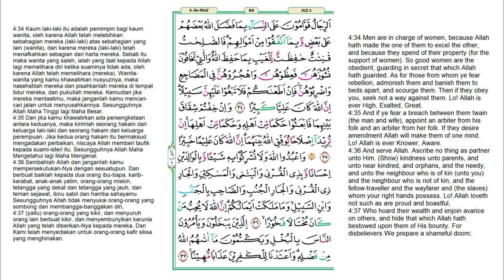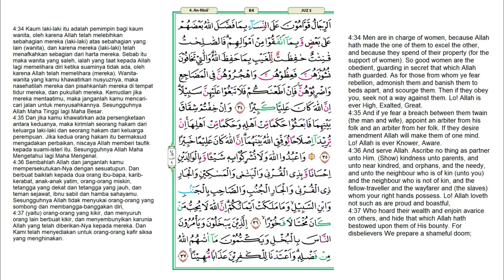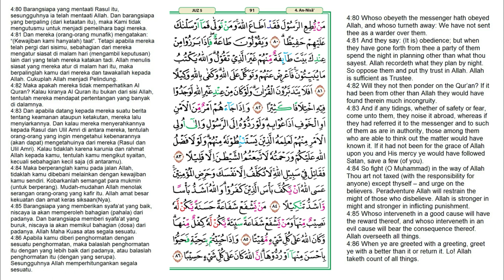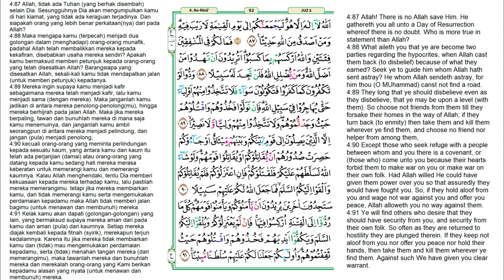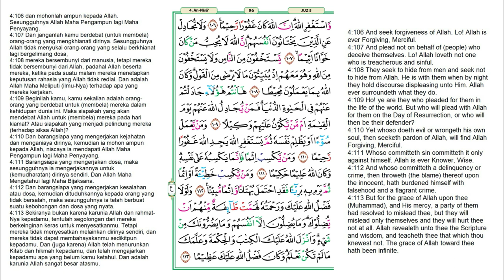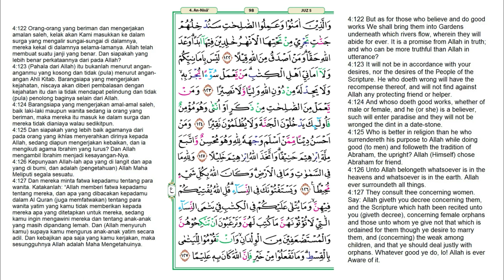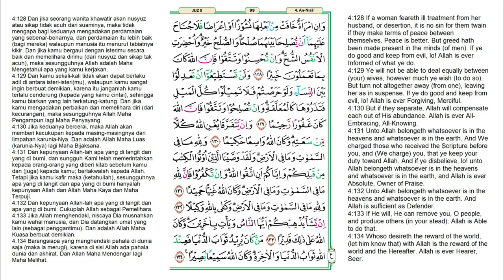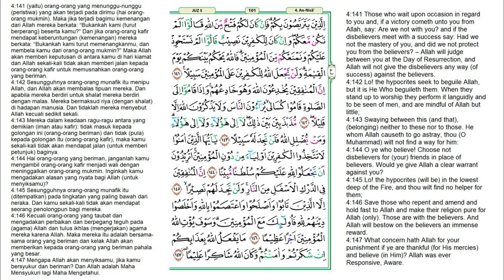Juz 5 Quran Full Terjemahan Bahasa Indonesia dan Inggris | JUZUK 5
Juz 5 Quran Full Terjemahan Bahasa Indonesia dan Inggris merupakan sebuah bagian dari 30 juz yang tersusun dalam kitab suci Al-Qur'an. Juz ini diawali dengan kata وَالْمُحْصَنَاتُ pada surah An-Nisa ayat 24 dan berakhir di ayat 147. Jumlah ayat dalam juz ini adalah 124 ayat. Berikut Daftar Surat dalam Alquran Juz 5:

0:00  An-Nisa' (Wanita) surat ke-4 ayat 24-147

Reciter / قَارِئ : Ahmad Al Shalabi.